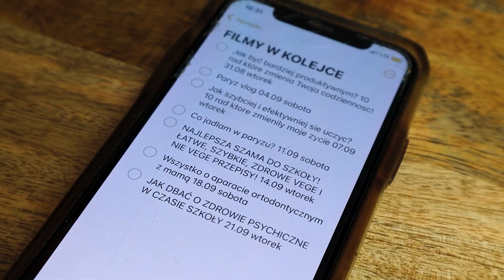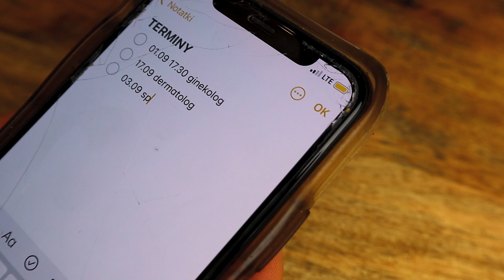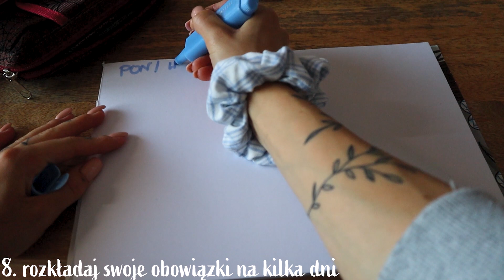OGARNIJ SIĘ! *BACK TO SCHOOL- POWRÓT DO SZKOŁY, ORGANIZACJA* ⏰📚🤓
Produktywność…
Dzisiejsze czasy często zmuszają nas do robienia jak największej ilości rzeczy w krótkim odstępie czasu⏰
Jak pozostać przy tym pozytywnym i nie tracić zapału oraz nie doświadczyć wypalenia?! 😰
W dzisiejszym odcinku poznacie 10 MOICH RAD jak być bardziej efektywnym, zorganizowanym i wykorzystywać swoich potencjał swoich dni w 100%!❤️‍🔥
Za pare dni zaczyna się rok szkolny, więc mam nadzieję, że wyciągniecie z tego filmu wnioski i zastosujecie je do swojej szkolnej codzienności!📚📝
Jak przeżyć szkołę, aby nie wykończyć się psychicznie?🤓
Pierwszy odcinek serii back to school- LET’S GO!🥳

ZACZNIJ WSPIERAĆ MÓJ KANAŁ DROBNYMI WPŁATAMI, ABY MÓGŁ DALEJ SIĘ ROZWIJAĆ!💓

Filmy na moim kanale pojawiają się w każdy wtorek o 17.00 i sobotę o 10.00!

MOJE WSZYSTKIE PLATFORMY✨

Montaż- Emilia Leśniak